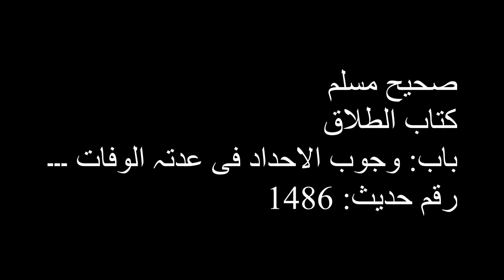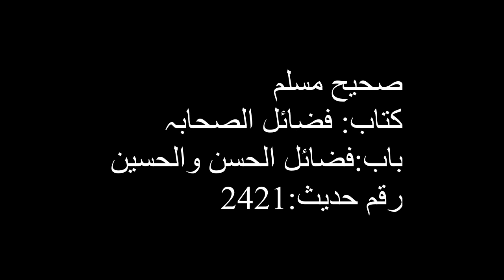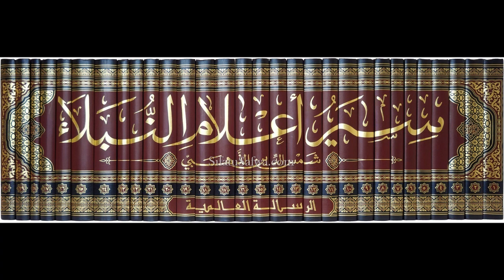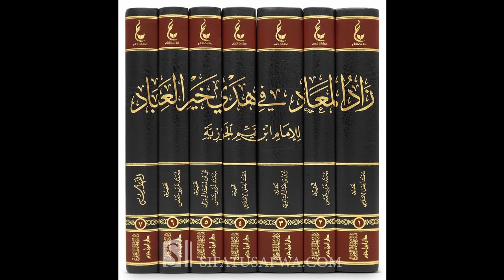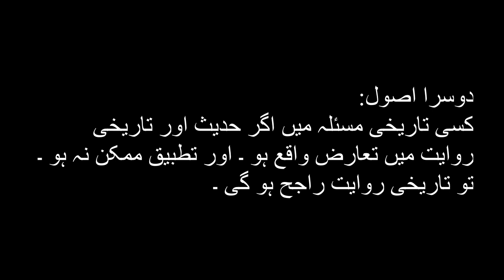تاریخ سے متعلق حدیث اور تاریخی روایات میں تعارض اور اصول ترجیح | Part 6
Tarikh se mutaliq hadith aur tarikhi riwayat me taaruz aur usool tarjeeh
Prof. Dr. Nigar Sajjad Zaheer
Dept. of Islamic History